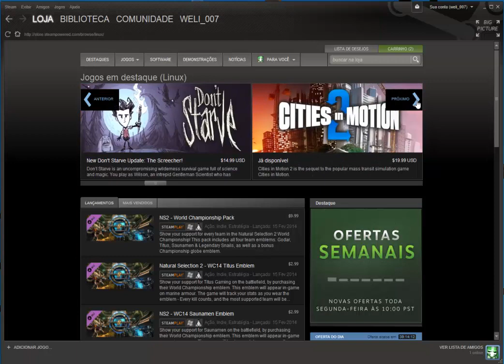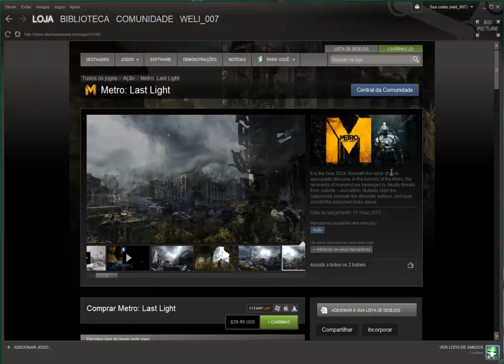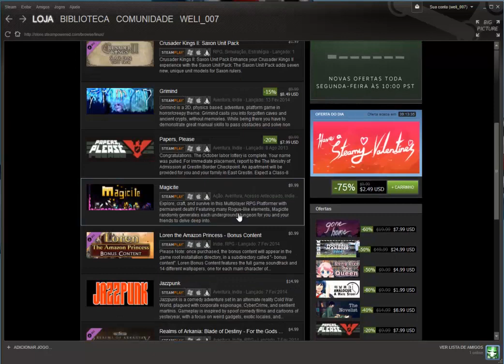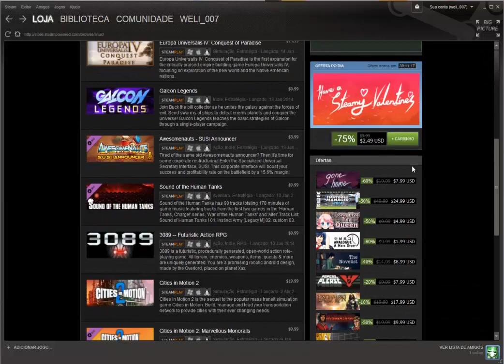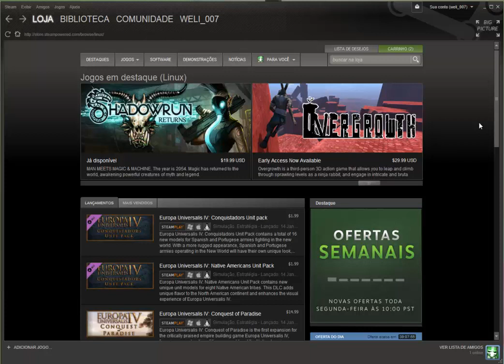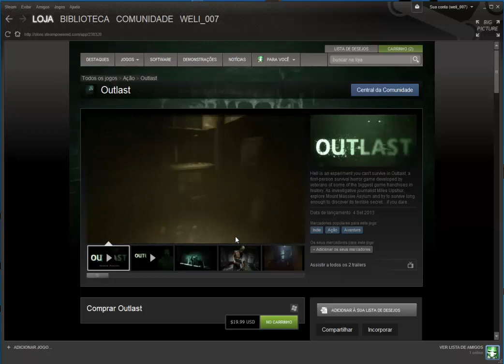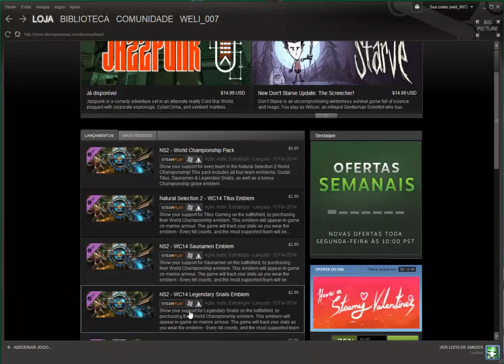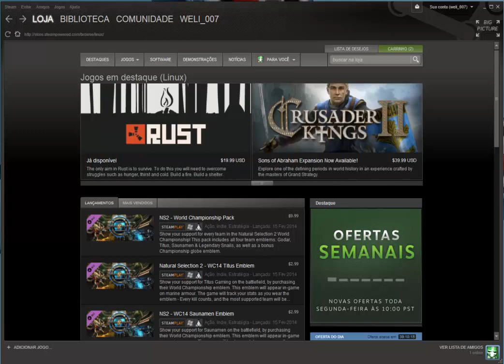Live jogos para LINUX 15 02 2014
Nossa intenção é demonstrar os jogos que estão para LINUX.